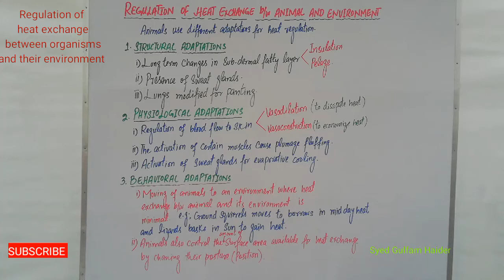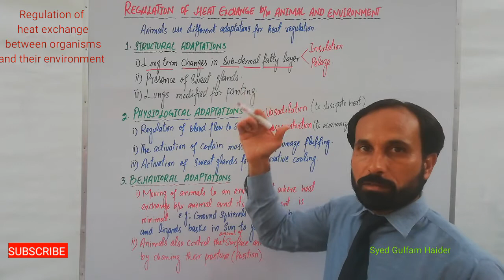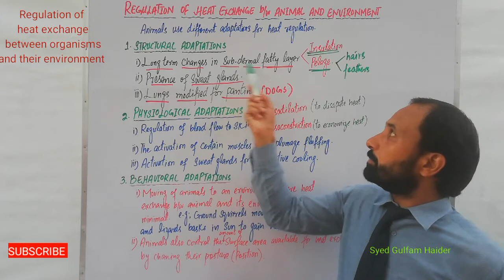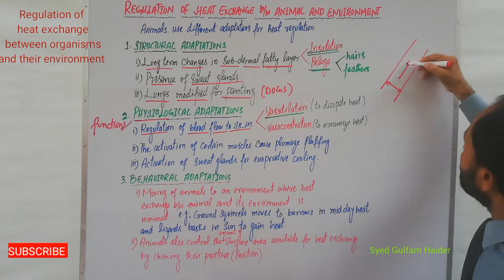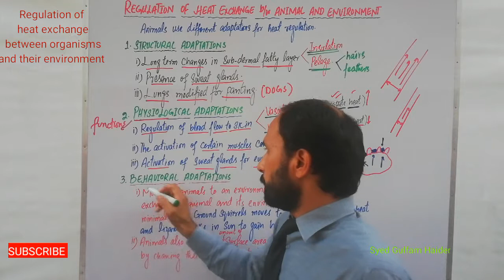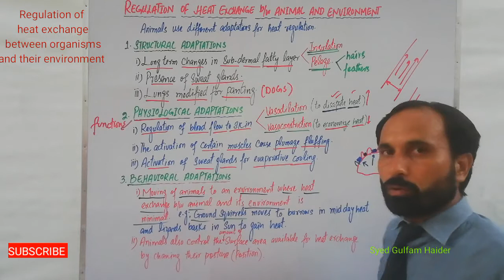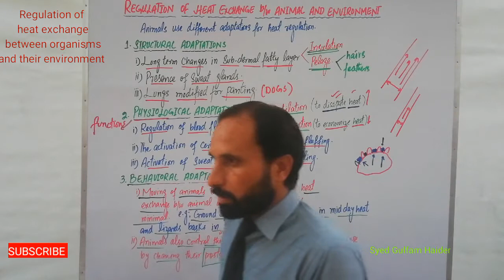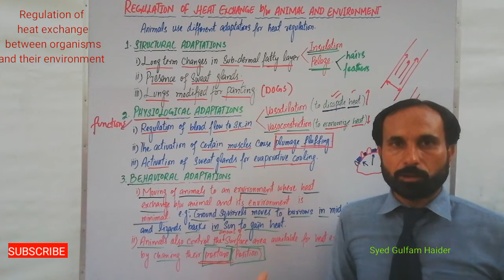Regulation of heat exchange Between animal and environmental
Regulation of heat exchange
Adaptations or mechanisms
Structural adaptations
Physiological adaptations
Behavioral adaptations
FSc second year